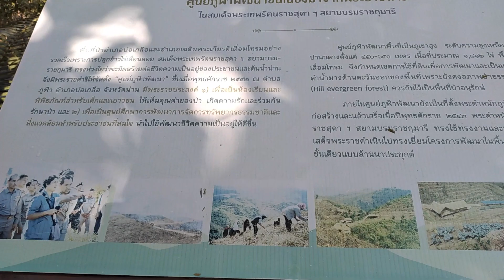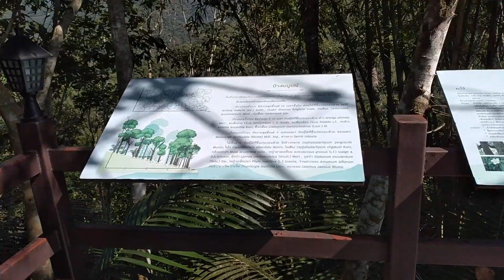TreeMMM at Nan 11-15ธ.ค. 2562EP.3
This video is about TreeMMM In Nan 11-15ธ.ค. 2562EP.3#พระตำหนักภูฟ้า#ถนนลอยฟ้าจุดชมวิวโค้งเลข3#วัดศรีมงคล(วัดก๋ง)หอศิลป์ริมน่าน